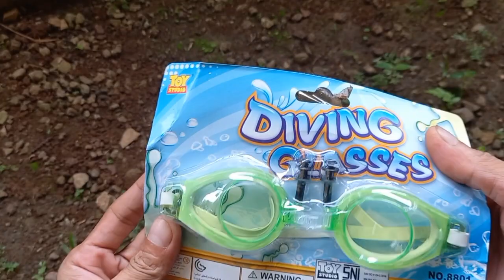Mobil Remote Mainan Anak Murah 50 Ribuan - Jeep Offroad Rock Crawler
Review mainan anak mobil remote mainan murah 50 ribuan. Bisa dioperasikan dengan remote control memggunakan baterai.